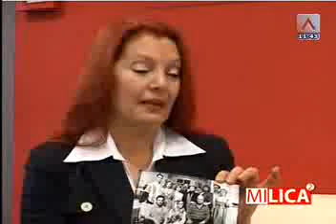Emisije emitovana 24.03.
Milica na kvadrat